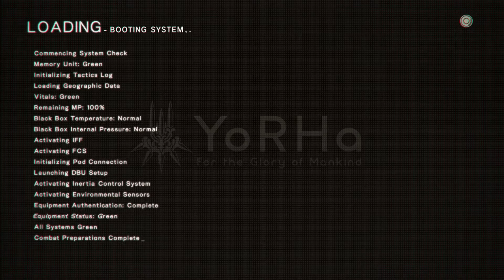NieR: Automata - Ep24 - I Need An AntiVirus Chip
Game Description - NieR: Automata tells the story of androids 2B, 9S and A2 and their battle to reclaim the machine-driven dystopia overrun by powerful machines.